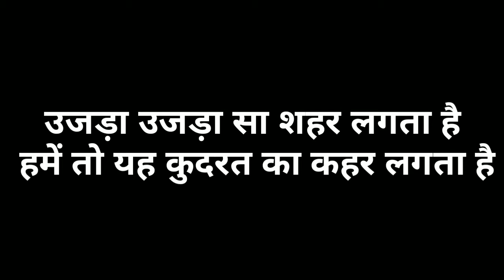पहले जो आए में बड़े थे 🔥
1976, allowance